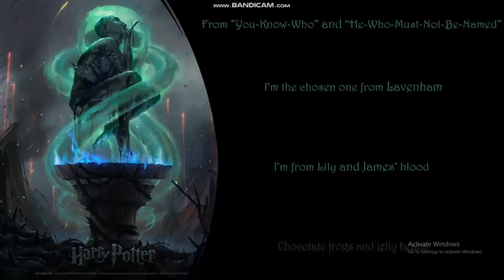B1 Where I'm From Video Poem - Denisa Gheorghe - EDUC 2120 SECTION 004